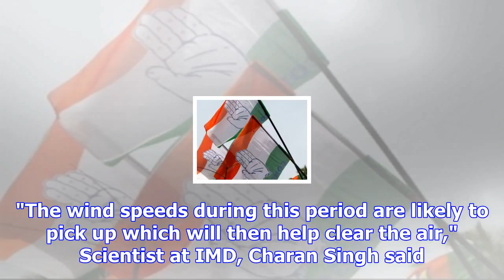Delhi smog: monday rains to bring major respite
Much of the unwanted blanket of smoke will be washed down thanks to rains in Delhi tonight. The Indi...